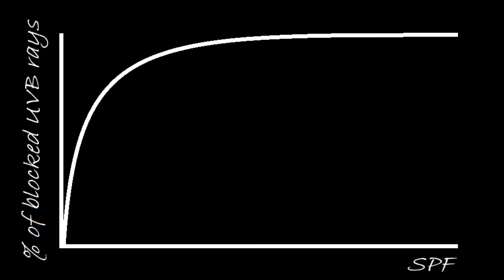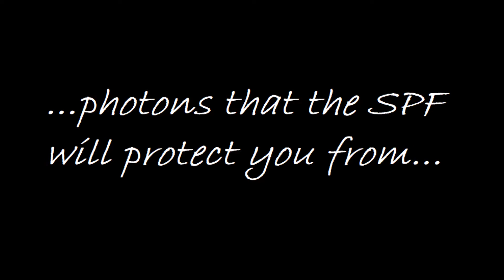DON'T GET MANIPULATED, SPF 50 SUNSCREEN vs SPF 30 SUNSCREEN , 1% POINT DIFFERENCE (98%-97%)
AN SPF 60 SUNCSREEN IS NOT DOUBLE AS GOOD AS AN SPF 30 SUNSCREEN BECAUSE AN SPF 30 SUNSCREEN SHIELDS YOU FROM UVB RAYS BY 97% AND YOU CAN'T BE SHELTERED FROM MORE THAN 100% OF A THING, THAT IS A FACT OF LIFE. WHAT IS STOPPED BY AN SPF 30 SUNSCREEN IS 97% (UVB), AN SPF 60 SUNSCREEN LETS IN HALF OF WHAT THE SPF 30 SUNSCREEN LETS IN AND THEREBY GIVES A PROTECTION OF 98.5%. HOWEVER, THAT DOES NOT MEAN THAT THE SPF 60 SUNSCREEN IS DOUBLE AS GOOD AS AN SPF 30 SUNSCREEN, SAYING OTHERWISE IS MANIPULATION AS THAT IS SIMPLY NOT THE WAY ONE CALCULATES HOW GOOD A PROTECTION ONE PRODUCT GIVES COMPARED TO ANOTHER PRODUCT. 98.5-97/97x100=1.55, IN OTHER WORDS AN SPF 60 SUNSCREEN IS 1.55% BETTER THAN AN SPF 30 SUNSCREEN SO NOT DOUBLE AS GOOD. THE SPF CURVE IS NOT SOMETHING THAT IS FICTIONAL BUT THE ACTUAL WAY THE SPF IS LABELLED FOR ITS NUMBER IN RELATION TO THE AMOUNT AN SPF SHIELDS YOU FROM, ALSO IF SOMEBODY DOES NOT LIKE THE FACT OF IT. UV FILTERS ENDS UP IN OUR BLOOD AND WE DON'T KNOW THE CONSEQUENCES OF IT YET, AN SPF 60 SUNSCREEN HAS A LOT MORE CHEMICALS IN IT THAN AN SPF 30 SUNSCREEN AND THE DIFFERENCE IN PROTECTION IS 1.5% POINTS (1.55%). In this video we look at the SPF scale and explain how it works and check if there are much of a difference when going higher than SPF 30, and what else to look out for. As always doing as I say, show, write or whatever is at one's own risk. Don't rely on sunscreen alone and do use enough, 2 mg per sq cm.

Info:
links to where you can see spf scales/graphs: